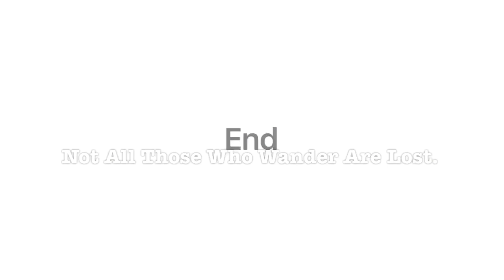Maiden Voyage Chitchat.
The fears,fun and pure adrenaline of a maiden voyage.